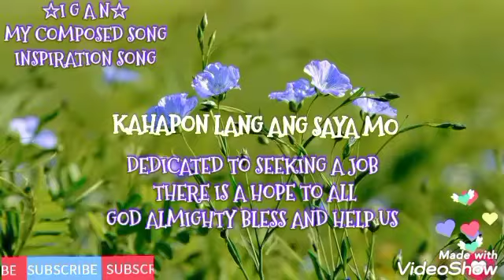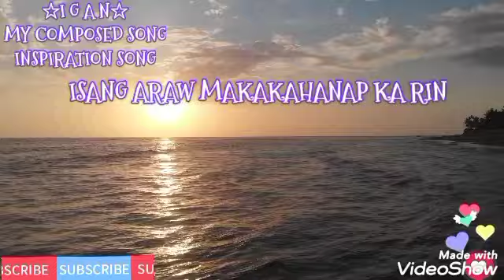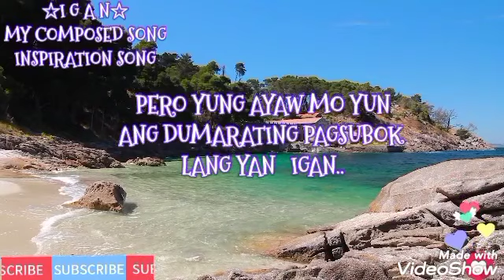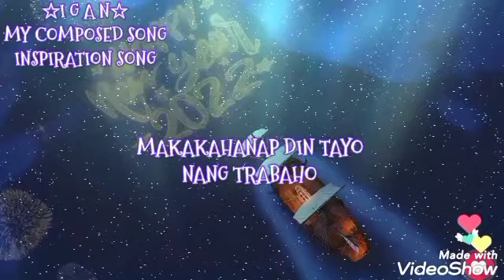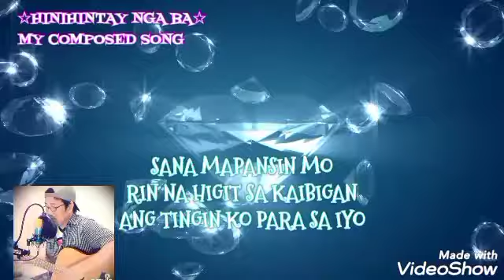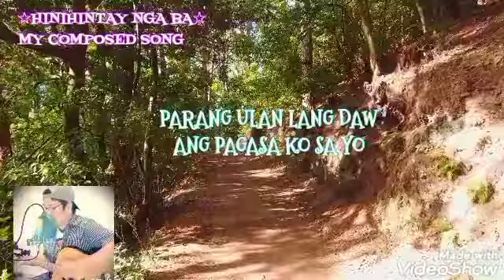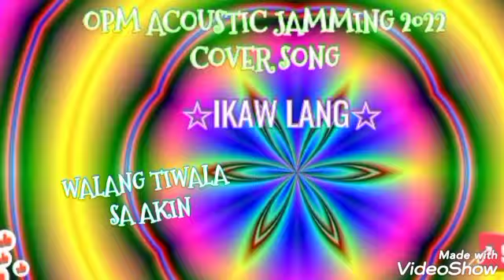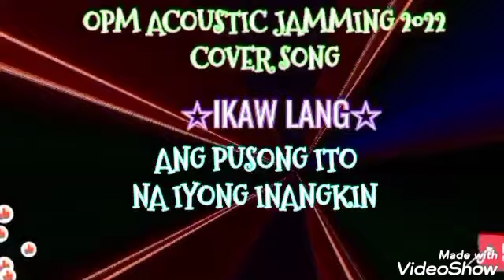OPM-ORIGINAL PILIPINO SONG COMPOSITION & SUNG | EWARDZ BOT | LYRICS | INSPIRATION SONG | ACOUSTIC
☆IGAN☆ COMPOSED SONG
☆HINIHINTAY NGA BA☆ COMPOSED SONG
☆IKAW LANG☆COVER SONG
☆MINSAN LANG KITA IIBIGIN ☆COVER SONG
COMPOSED & SUNG BY EWARDZ BOTARDO
OFFICIAL EWARDZ CHANNEL MUSIC VIDEO 2022

chapters:
00:00  HINIHINTAY NGA BA - COMPOSED SONG BY EWARDZ BOTARDO
05:20  IGAN- COMPOSED SONG EWARDZ BOTARDO
09:20  IKAW LANG  - OPM COVER SONG